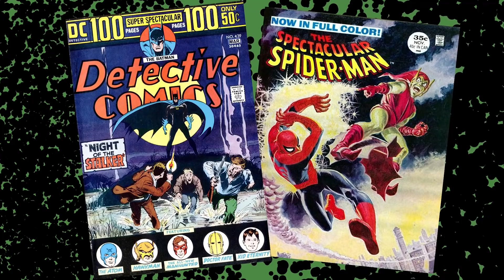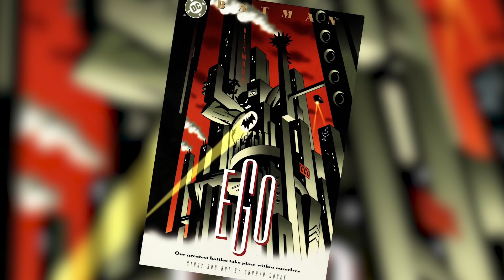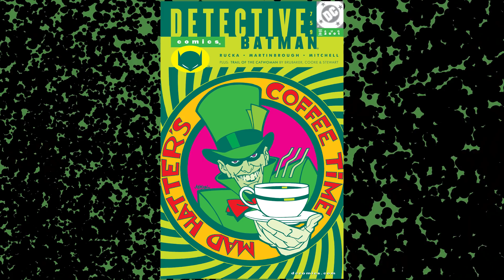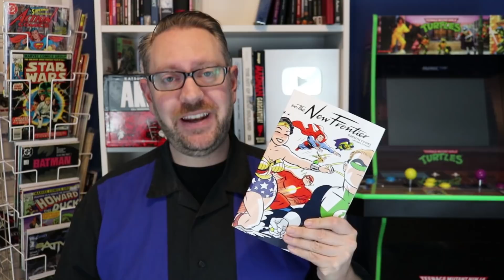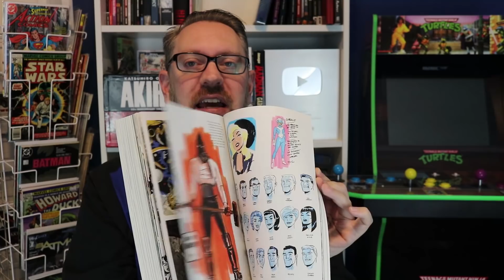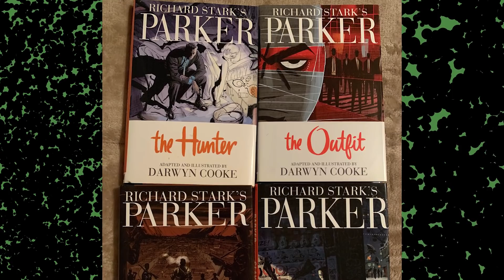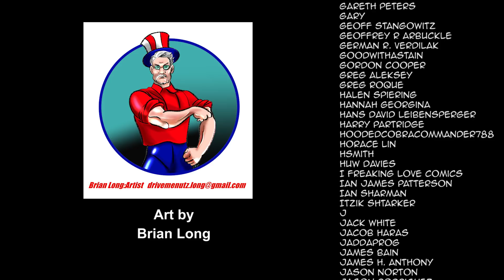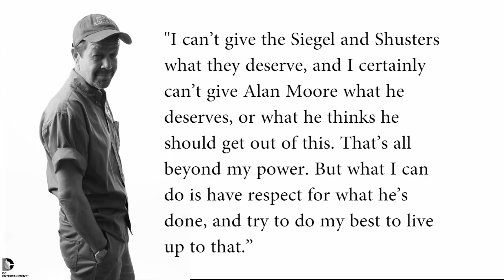The Retro Genius of Darwyn Cooke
Darwyn Cooke worked in advertising and animation for years before breaking into his first love, comic books. This video takes a look at his relatively brief but exciting career from his earliest work on Batman and Catwoman to his creative heights on DC Comics projects like The New Frontier and Solo through his final years working on darker crime comics, adapting Richard Stark's Parker novels. He had a retro style influenced by 1950s and 1960s Americana and it was full of energy and excitement.